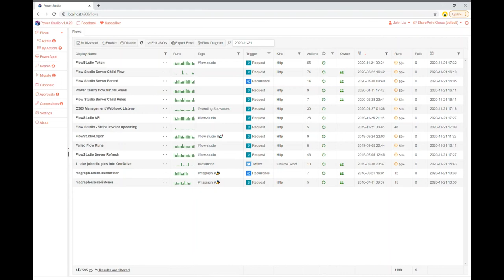Flow Studio Quick Search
Adding Quick Search / Filter to Power Studio - allowing us to quickly filter by name, trigger, tags and dates.